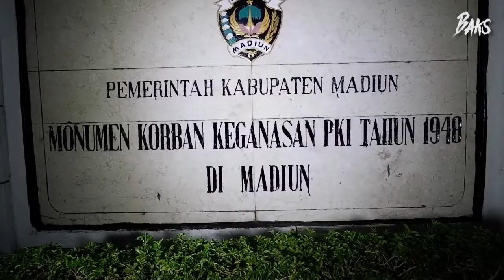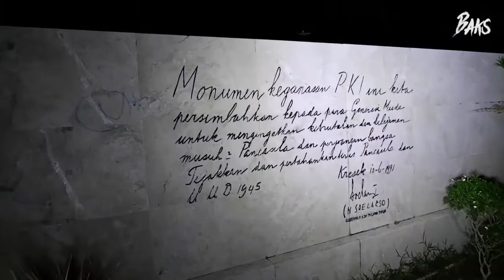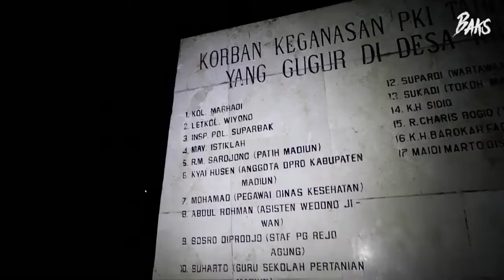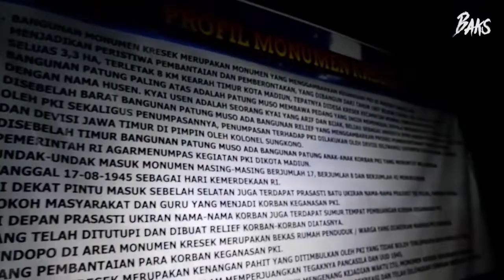KACAU!! PKI EKSEKUSI SEMUA ORANG DISINI | Tokoh agama jadi sasaran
Kekejaman PKI semoga tidak terulang lagi di Indonesia, karena pas gue dateng gue sempet sedih cuy.
Kerasa banget batin ini. Damnnnn
Ngeri juga ketika gue baca deretan nama nama korban keganasan pada jaman itu.

Line : Baks888 (bisnis)